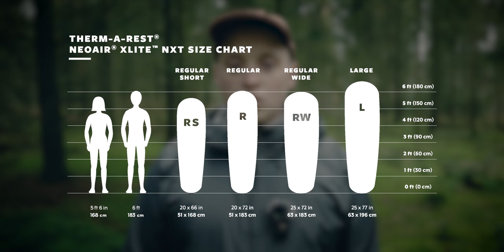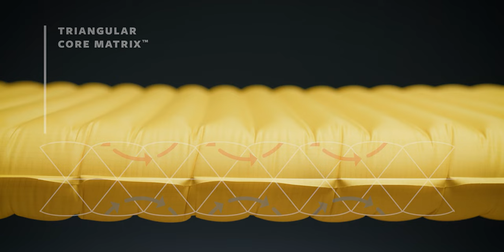Thermarest NeoAir NXT: Leiser, wärmer, besser? | XLite/XTherm 2023 erster Eindruck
Dieses Video präsentiert die neuen ultraleichten NXT-Versionen der Thermarest NeoAir XLite und XTherm Isomatten. Die XLite ist bekannt für ihr geringes Gewicht, ihre Wärmeleistung und ihren Komfort und eignet sich perfekt für Abenteuerreisen. Die neue NXT-Version ist 7,6 cm dick und bietet mehr Komfort. Die Isolation wurde durch einen reflektierenden Film verbessert, was den R-Wert auf 4,5 erhöhte. Die XTherm NXT ist für den Winter geeignet und hat einen R-Wert von 7,3. Die neuen Versionen sind leiser und es gibt auch eine rechteckige MAX-Variante. Ja diese Videobeschreibung ist AI-generiert.

*elektrische Mini-Pumpe

*Musik und SFX lizenziert über Artist. 2 Monate gratis ➡️

Kameraausrüstung
*Objektiv 1
*Objektiv 2
*Objektiv 3
*Kamera Clip
*Mikrofon 2

00:00 Moin
00:34 XLite NXT
04:53 Lautstärken Vergleich
06:05 Alles beim Alten
07:12 XTherm NXT
09:42 Erster Eindruck
13:57 Kaufberatung